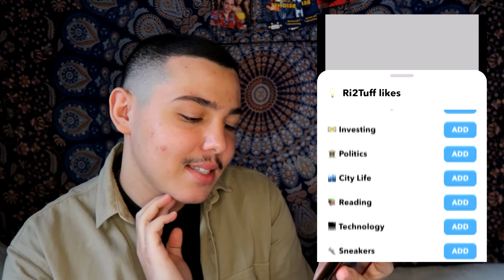JE PARLE À DES AMÉRICAINS (ÇA TOURNE VRAIMENT MAL) 😱 | Ram's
↓ ↓ ↓ ↓↓ ↓ INFOS PLUS BAS ↓ ↓↓ ↓↓ ↓

Holaaaaa ! Je suis tombé sur une application qui nous permet de parler à des gens du monde, c'est itsme.. j'ai donc essayé de voir ce que ça donne!

→ Questions fréquentes ←

→ Petite présentation ←

Prénom → Ramzi
Ma date de naissance → 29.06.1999
Age : Actuellement 21 ans

KISS